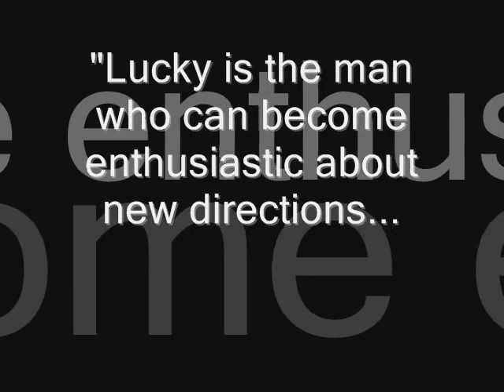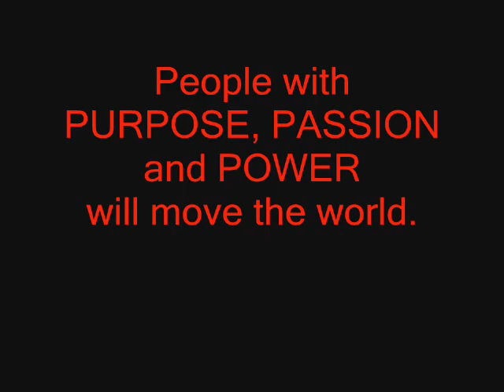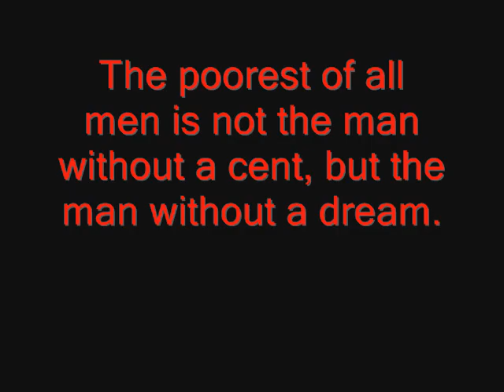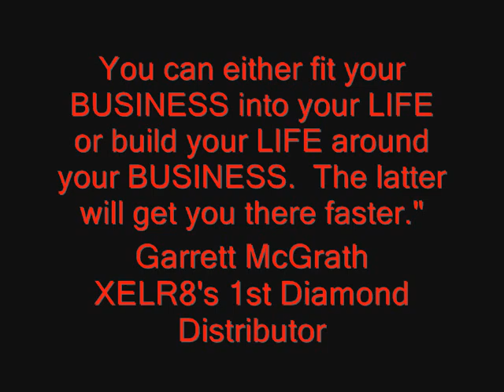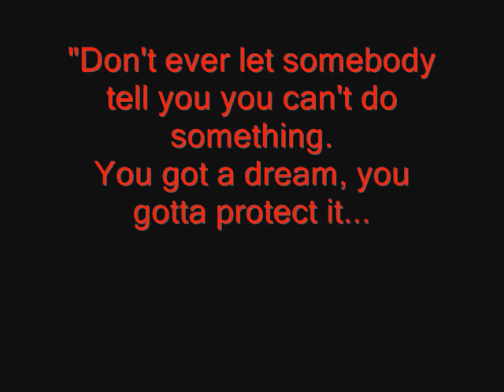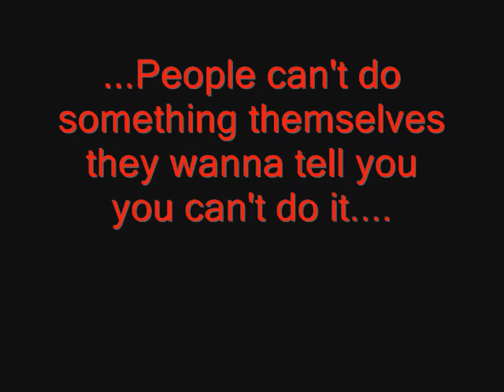Sandy Greenberg 50th Birthday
Sandy Greenberg 50th Bday